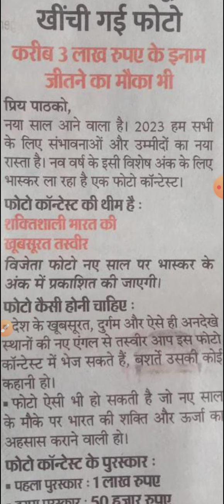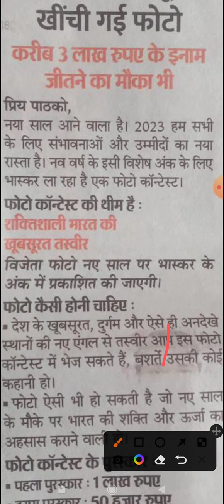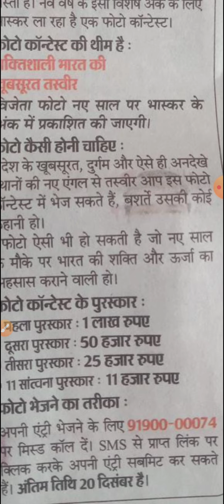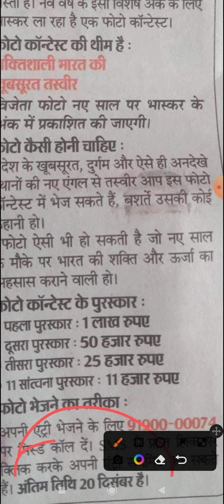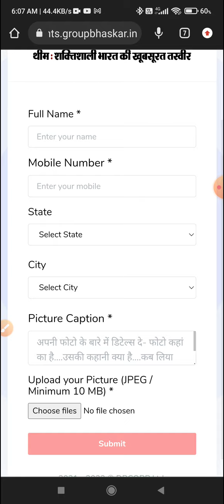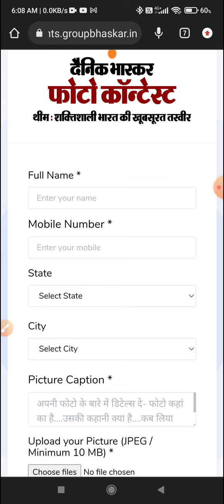Dainik Bhaskar Photo Contest l Full Information l Prizes to be won approx. ₹ 3,00,000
प्रिय पाठक, दैनिक भास्कर फोटो कॉन्टेस्ट में हिस्सा लेने के लिए इस लिंक पर क्लिक करें -Bhaskar Group